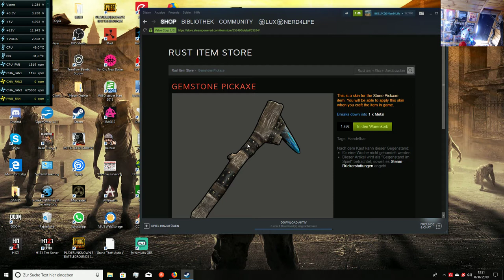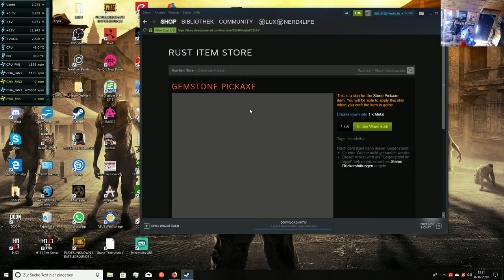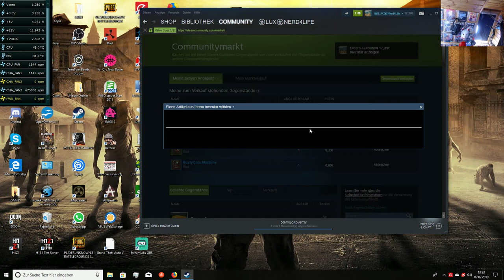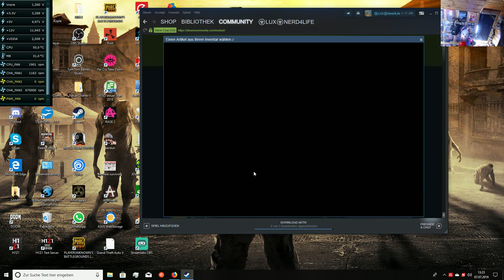Rust Skins 07.07.2019 deutsch /german